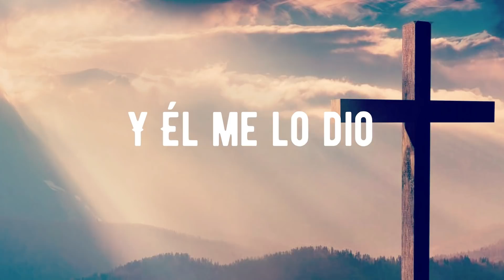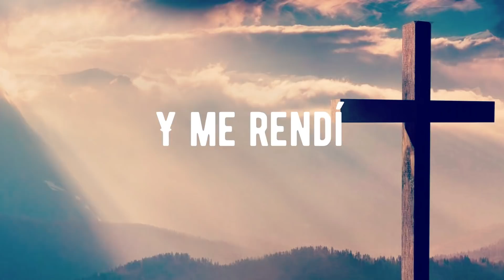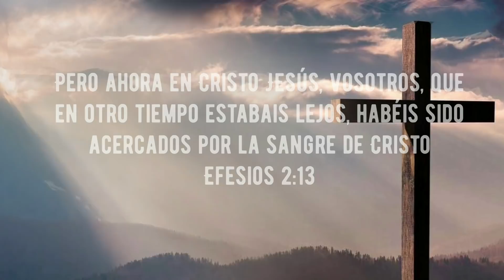Patricio - Por su sangre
Cuando Jesús llegó a nuestro encuentro, pudimos comprender el maravilloso y eterno amor que Él tiene para con nosotros, ya que sólo por su sangre derramada en esa cruz encontramos la redención y reconciliación con su Padre.

Arreglos musicales: Marcelo Rivera
Guitarra Acústica: Marcelo Rivera
Mezcla y Master: Marcelo Rivera
Producido por Marcelo Rivera